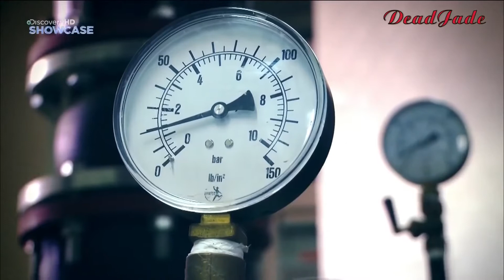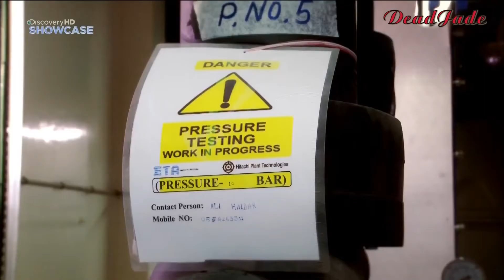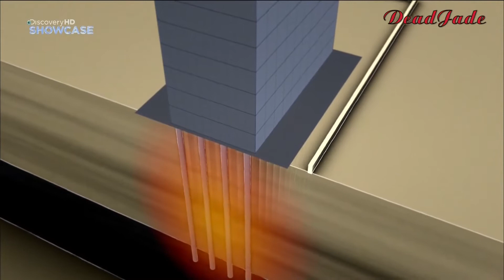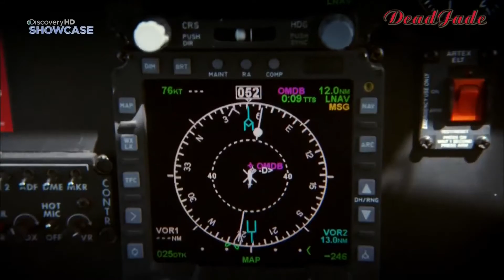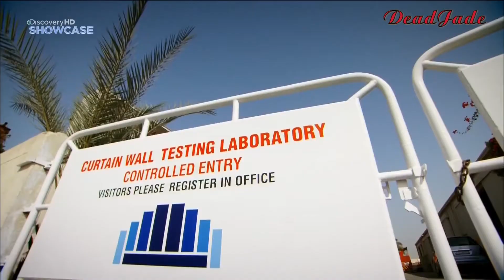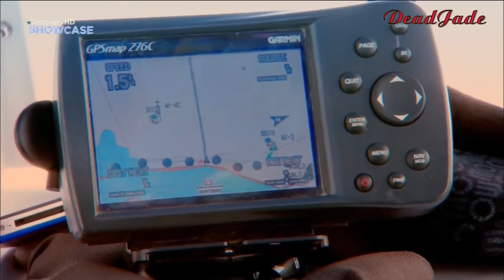Дубай город в пустыне (Full HD 1080)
Документальный фильм.  Дубай – это город, поражающий своей архитектурой и уникальным расположением в самом центре пустыни. По праву являясь одной из главных достопримечательностей эмирата, пустыня Дубая открывает своим гостям немало возможностей для совершения туристических открытий